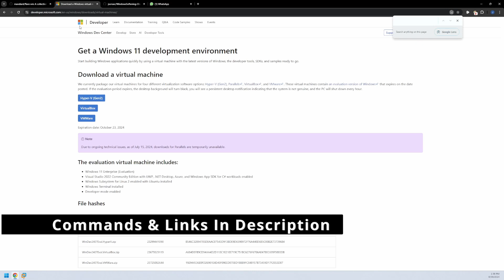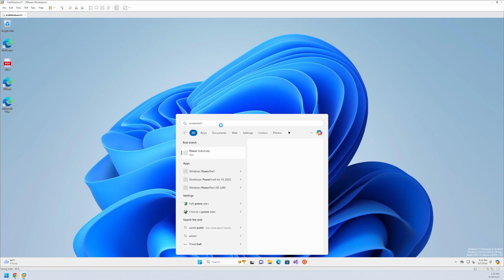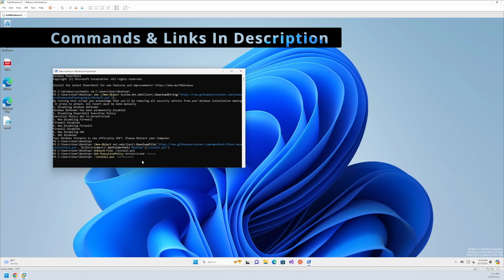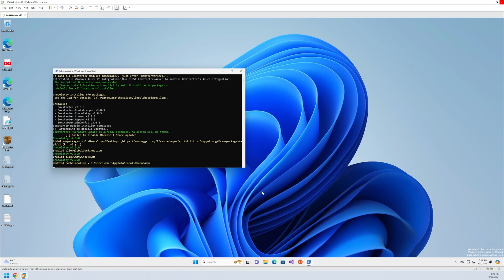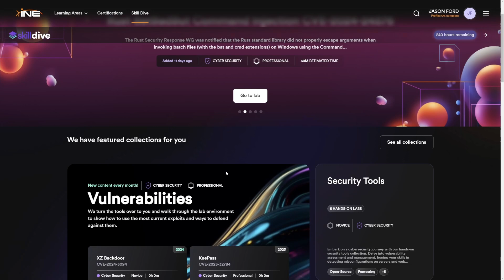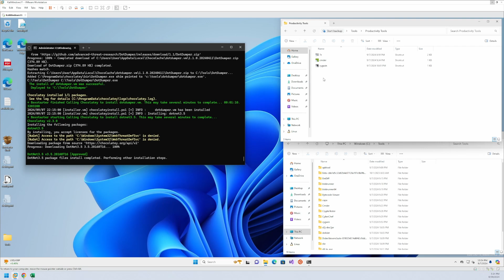"Kali Windows" How To Build A Hacking Machine On Windows (Not WSL)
In this tutorial, I'll show you how to make a Kali Windows VM—a Windows virtual machine loaded with all the essential tools you need for ethical hacking and cybersecurity. If you love the power of Kali Linux but prefer the Windows environment, this guide is perfect for you. Learn how to set up your own hacking lab on a Windows VM with tools like Metasploit, Nmap, Wireshark, and many more.

Follow along as I walk you through every step of building a custom security environment on Windows that operates like Kali Linux. Perfect for penetration testers, security researchers, and ethical hackers!

Commands:
Disable all security controls

Navigate to Desktop
cd C:\Users\User\Desktop

Unblock Script
Unblock-File .\install.ps1

Disable execution policy
Set-ExecutionPolicy Unrestricted -Force

Install script
.\install.ps1 -NoPassword